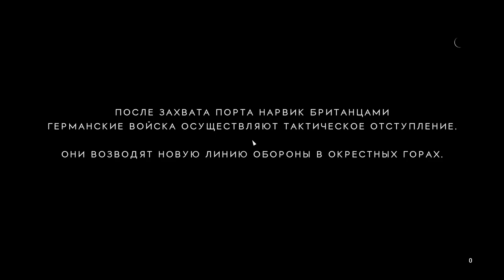Battlefield 5:Gameplay (No Commentary)